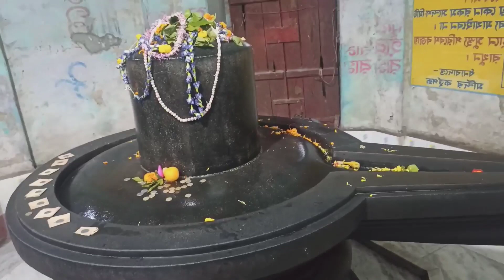নবদ্দীপ, মায়াপুর মন্দির VLOG VIDEO